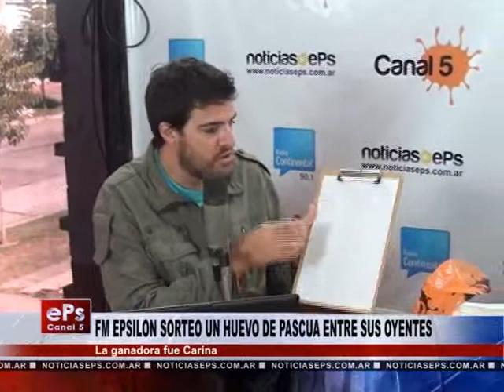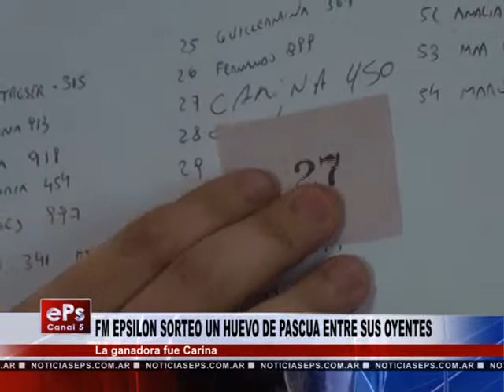FM EPSILON SORTEO UN HUEVO DE PASCUA ENTRE SUS OYENTES